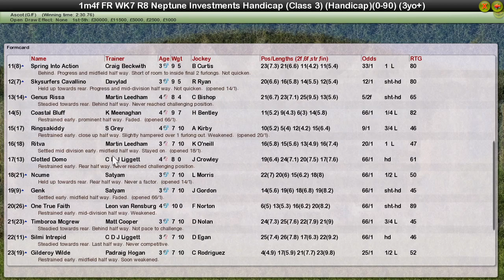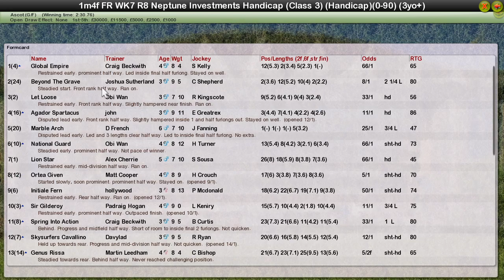FR WK7 R8 Neptune Investments Handicap